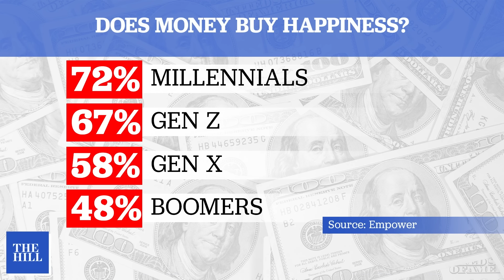Republicans DOUBLE UP on impeachment; Leno pauses POLITICS; Congressman wants UFO TRANSPARENCY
Republicans are aiming for a one-two punch impeachment against both President Biden and Homeland Security Secretary Alejandro Mayorkas. Plus, no ceasefire in sight as new strikes hit Gaza. The White House says time is running out before Ukraine funds run out.